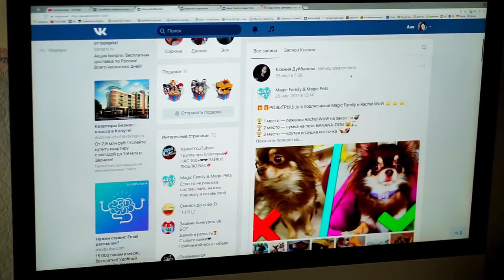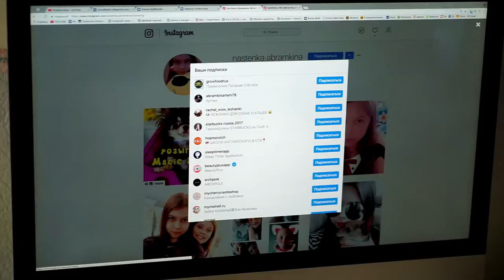СОБАКИ на РЕЧКЕ! ЩЕНОК Юми ЗАЛЕЗЛА НА ДЕРЕВО! Прогулка на реку и СТАДО КОРОВ!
Это Эпик влог СОБАКИ на РЕЧКЕ! ЩЕНОК Юми ЗАЛЕЗЛА НА ДЕРЕВО! Прогулка на реку и СТАДО КОРОВ! я объявила результаты розыгрыша и пошла с собаками на прогулку на речку, песики побегали в поле, на огромной территории, а потом мы пошли к реке, вода оказалась холодная, чихуахуа Софи и Юми явно хотели купаться, но я не разрешила, а Эйван не любит воду. А потом мой щенок покемон Юми Чу стала залазить на дерево, как кошка, не просто запрыгнула на корягу, а лезла на самый верх дерева, карабкалась и цеплялась когтями, я такое видела в впервые, а потом на речку пришло стадо коров…